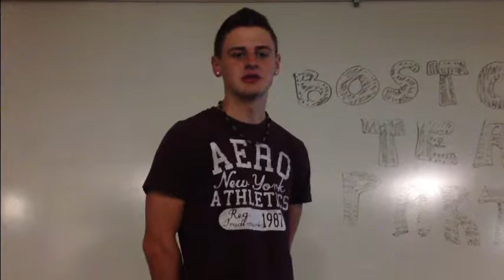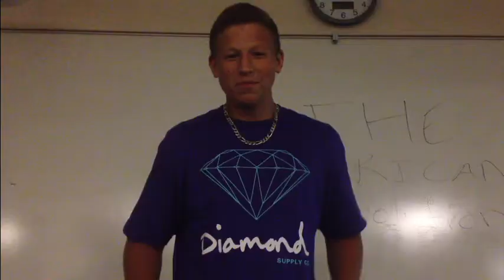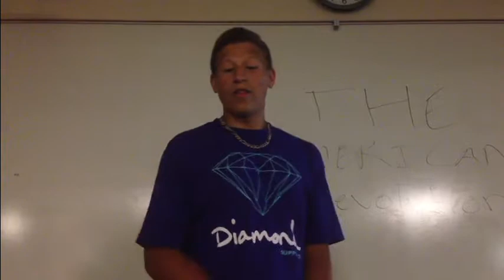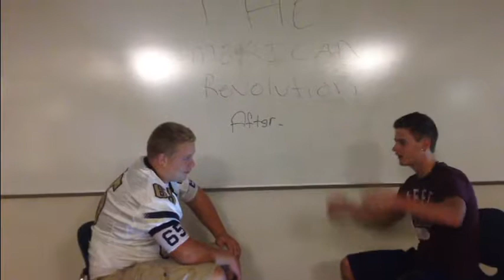American Studies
Blake, Shane, & Luke